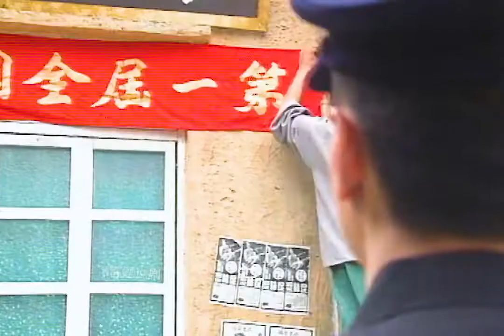精武门 8：陈真比武故意输给刘振生，各大门派挑战空手道